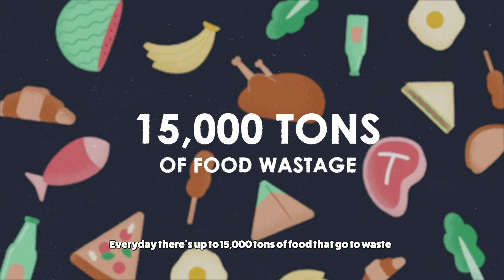Reduce Food Waste with Grub Cycle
There's 15,000 tonnes of food waste in Malaysia. It could filled up KLCC in just 18 days. Grub Cycle is a marketplace app to connect surplus food from restaurants to consumers at a discounted price.